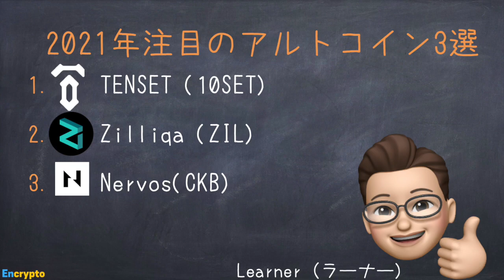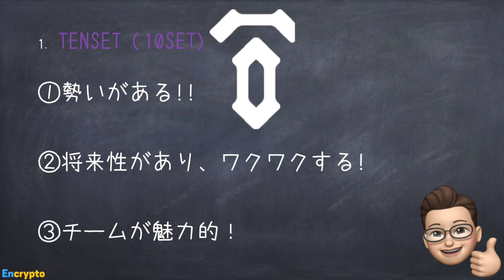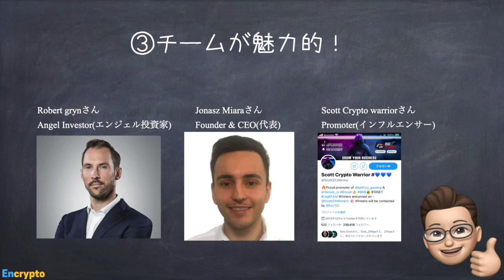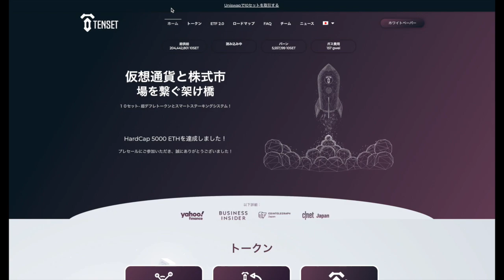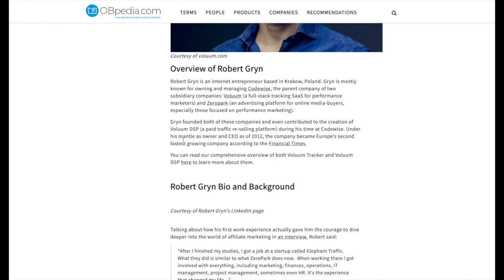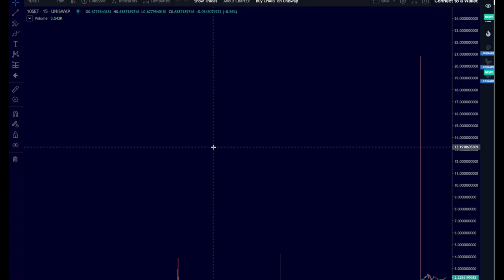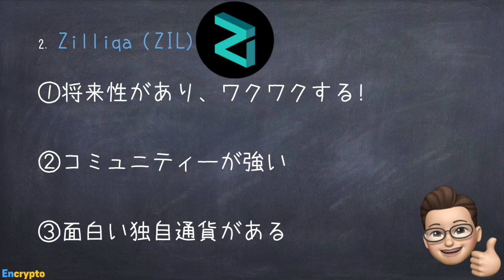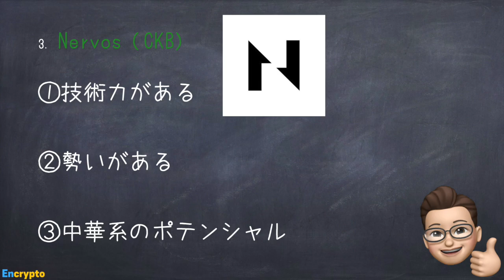2021年注目の(爆上げ)仮想通貨3選!!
日本と海外でHotな注目の仮想通3選をご紹介します。
①10SET(0:37〜)②ZIL(5:19〜)③CKB(6:49〜)

英語版はこちら（English version is below↓）

仮想通貨と英語(Cypto×English)を共に学ぶチャンネルです

‹経歴›
センター試験(リスニング)26/50点

個人レッスン募集中

■仮想通貨を始めたい方には、品揃えのある
　コインチェックがオススメです

■gate取引所へのご登録
　下記リンクより　手数料　20%減

■バイナンス
　下記リンクより　手数料　10%OFF

①Tenset(10SET)

CEO Jonasz Miarasさんのウェブ対談①
Coin Club（コインクラブ） Yusukeさん

CEO Jonasz Miarasさんのウェブ対談②
With Girl Gone Crypto

Robert grynさんの記事(英語)
・Forbesで2017年Richest Pole List100人に選ばれる。

②Zilliqa(ZIL)

③Nervos(CKB)